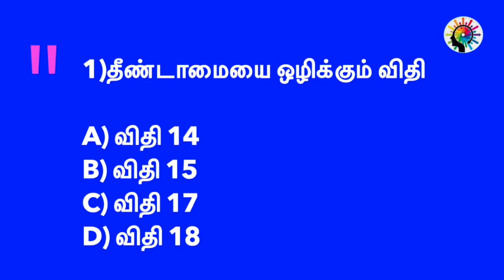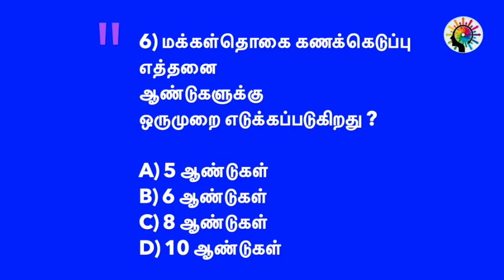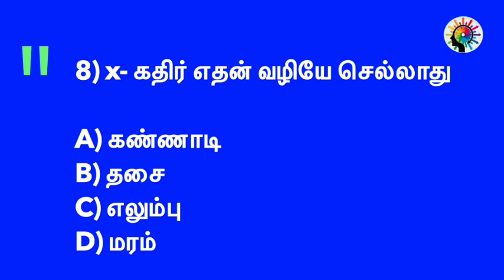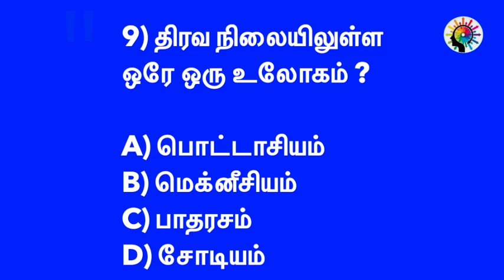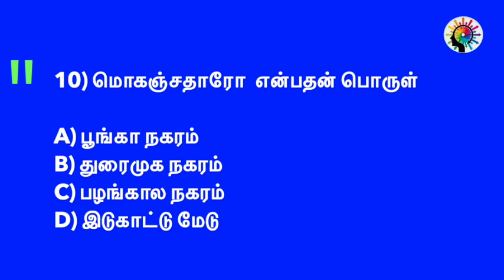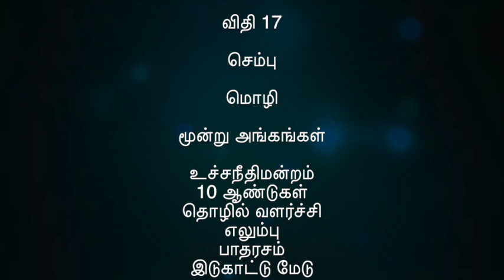2020 TNUSRB IMPOTANT QNS